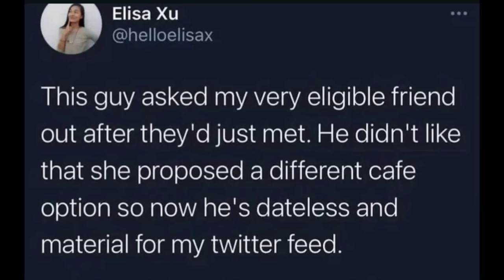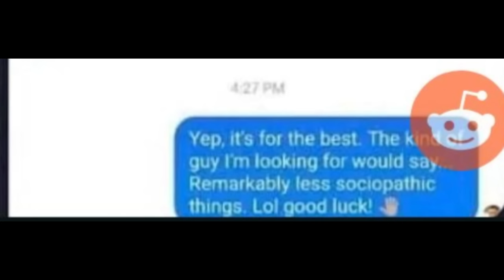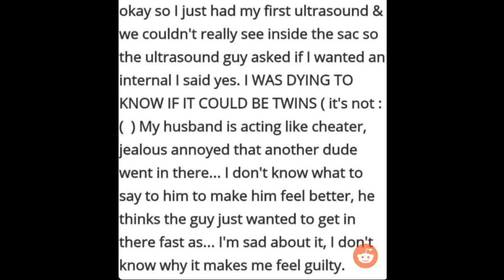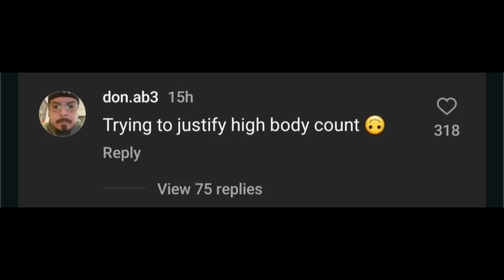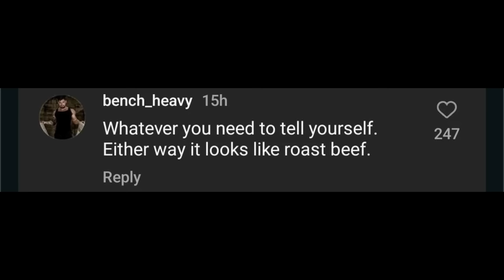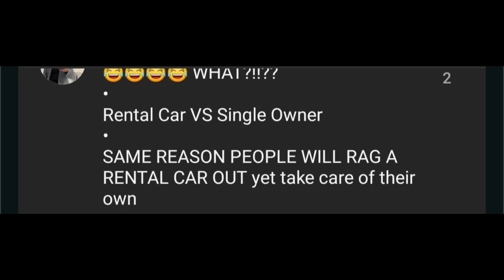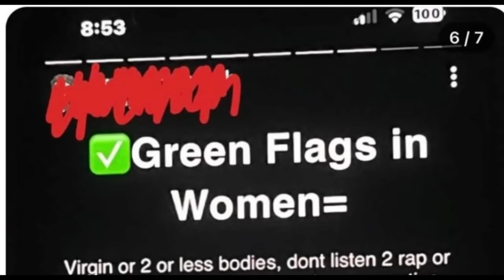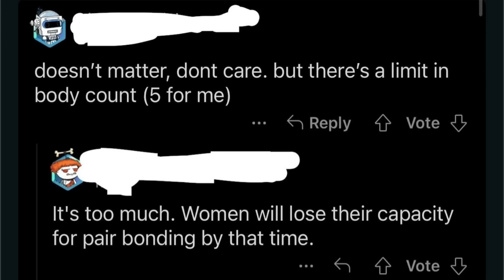Not How Women Work Is Nightmare Fuel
The barn doors comment really just uhhhh... okay

Gaming Youtube : SybilKappertGames